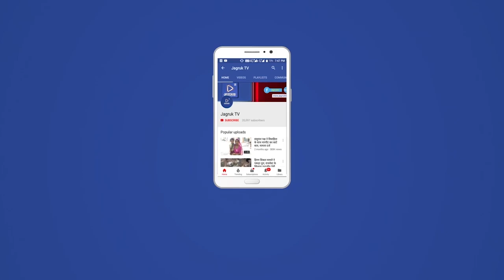नागाणी : मोर ने दूसरे साथी को दी विदाई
दुनिया दारी में जब कोई समाज, रिश्तेदार या कोई परिचित अंतिम सांस लेकर दुनिया को अलविदा कहता है तो उसकी शव यात्रा में लोग अंतिम संस्कार में शामिल होते है। लेकिन साथी मोर की मौत होने पर उसका दूसरा साथी नम आंखों के साथ उसके शव के पीछे पीछे चलता नजर आया। मामला है क्षेत्र के थला ढाणी का, जहां पर रविवार शाम को करीब आठ वर्षीय नर मोर ने बुढ़ापे व आंखों की रोशनी चले जाने के कारण अंतिम सांस ली।

वन एवं वन्य जीव रक्षा के जिला उपाध्यक्ष रामस्वरूप बिश्नोई ने बताया कि उनके फार्म पर विभिन्न जीव विचरण करते है। उनमें से तीन मोर का जोड़ा परिवार सदस्यों की तरह था। मोर की मौत होने के चलते साथी मोर करीब तीन घण्टे तक उसके चारों तरफ घूमते रहे

रामस्वरूप के साथ खाना खाता था यह मोर : बिश्नोई बताते है कि जब भी वो सुबह शाम खाना खाते थे। यह जोड़ा उनके साथ आकर खाना खाता था। जब वो कहीं काम के दौरान बाहर चले जाते और मोरो के साथ खाना खा नहीं पाते तो यह मोर बिल्कुल बच्चों की तरह रूट जाते और दाना-पानी नहीं लेते। इस बाद उनको मनाने में कड़ी मशक्कत करनी पड़ती थी।